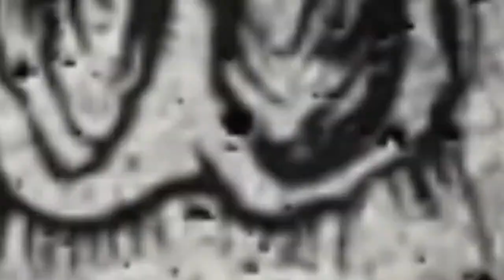Andrew x Marshall x Slendz x Will x Lams | No Filter Rivals | EPL WK 34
Join KH No Filter Football as they go through the weekends premier league fixtures.